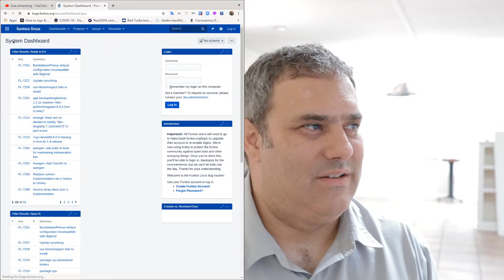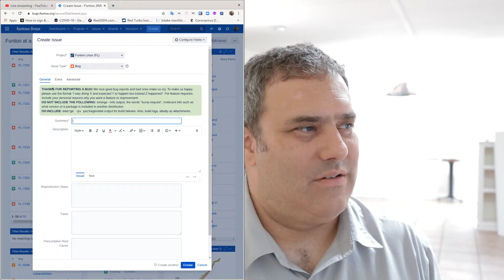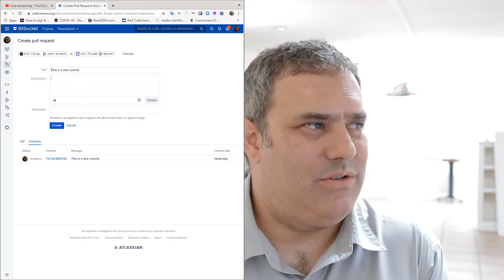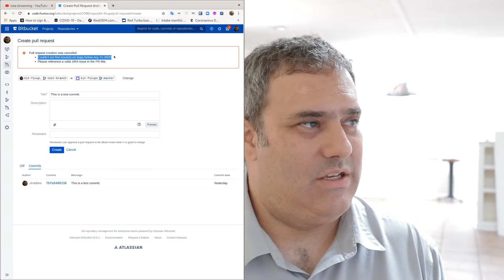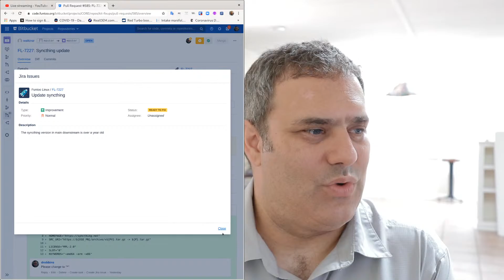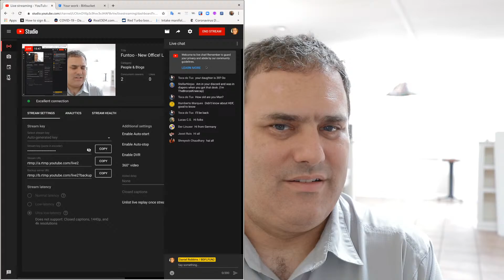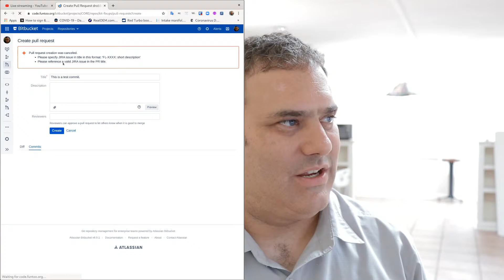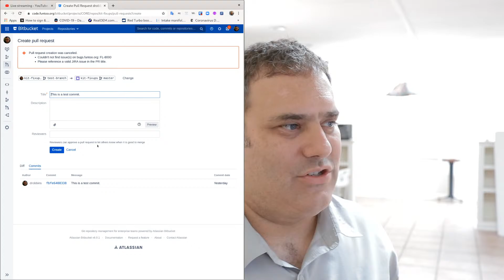Funtoo - New Office! LiveStream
Take a look at the new office, and chat about the new code.funtoo.org requirements for referencing an issue in PRs -- and the 'whys'. Also some info on my streaming setup.